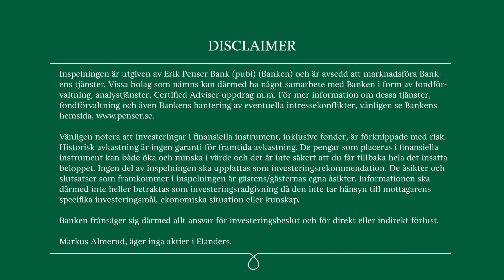Elanders - Intervju Erik Penser Bank - 17 oktober 2022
Med bakgrund av Q3-rapporten intervjuar aktieanalytikern Markus Almerud Elanders VD Magnus Nilsson och CFO Andréas Wikner om efterfrågan och den starka organiska tillväxten. De diskuterar drivkrafterna samt diskrepanserna mellan de olika segmenten och vad som drev den fortsatta marginalexpansionen. Slutligen diskuterar de M&A-pipeline.